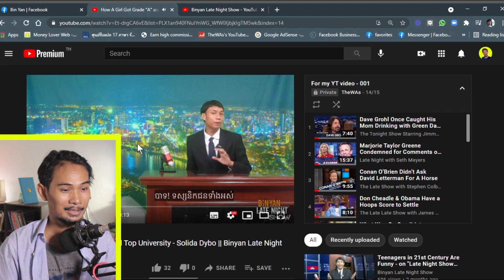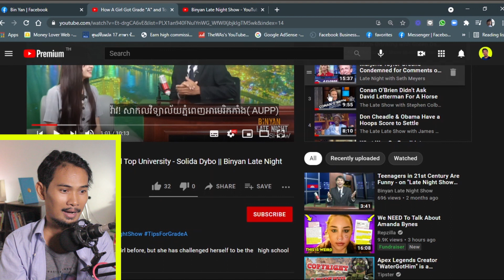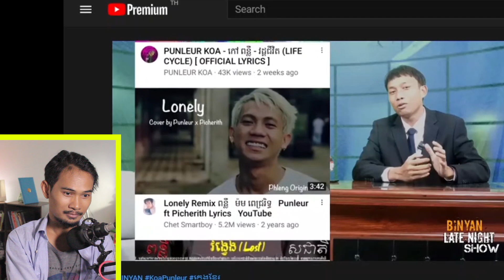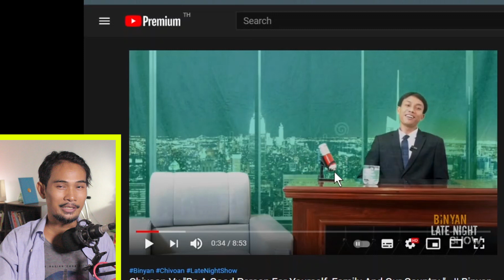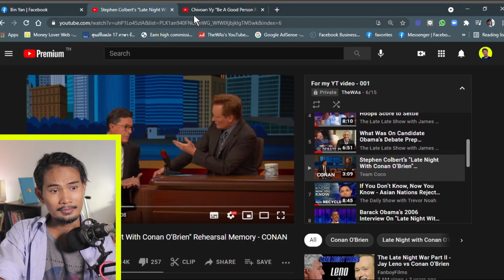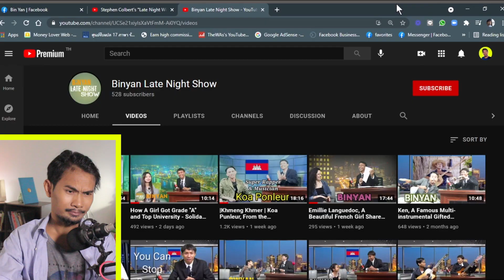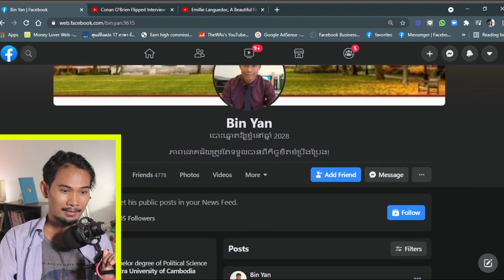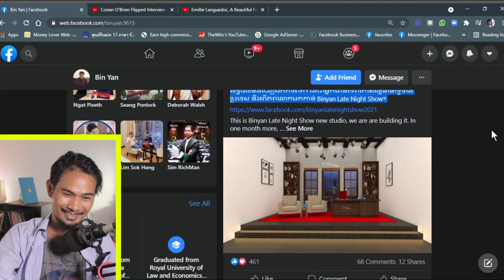កម្មវិធី Talk Show លក្ខណៈអន្តរជាតិមួយកំពុងរះនៅកម្ពុជា | BinYan Late Night Show?!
លោកអ្នកអាចចូលទិញទឹកលាងភ្នែកតាមលិងខាងក្រោម៖
លោកអ្នកអាចតាមដានខ្ញុំលើបណ្ដាសង្គមដូចខាងក្រោម៖
អរគុណ!